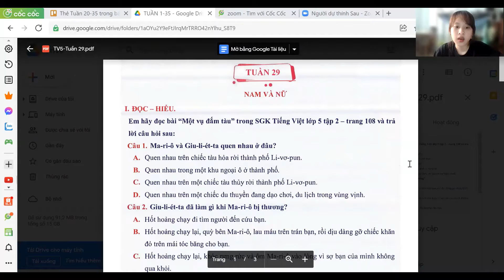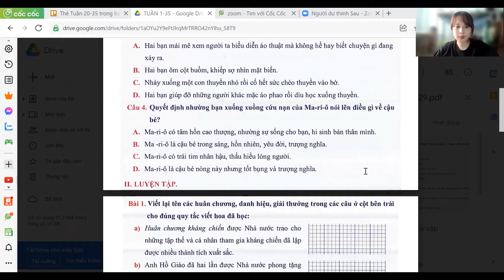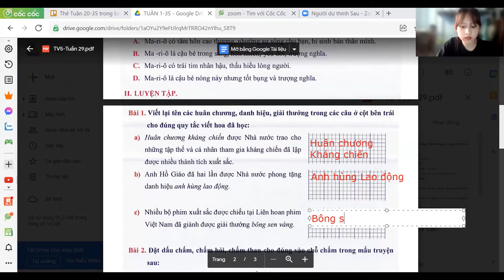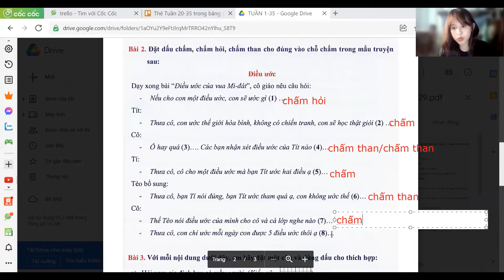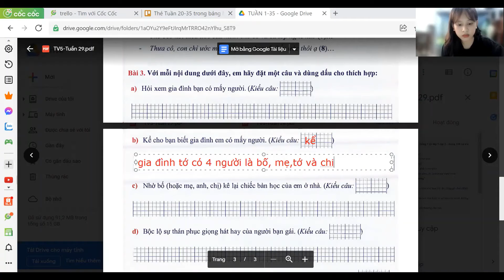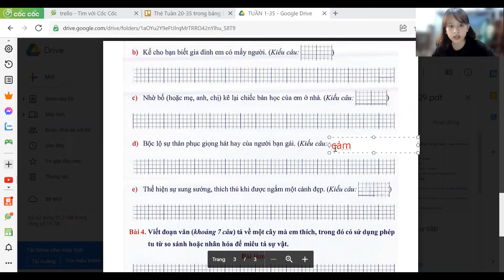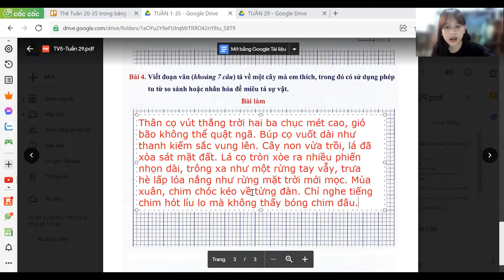Ôn tập kiểm tra Tiếng Việt 5 - Tuần 29